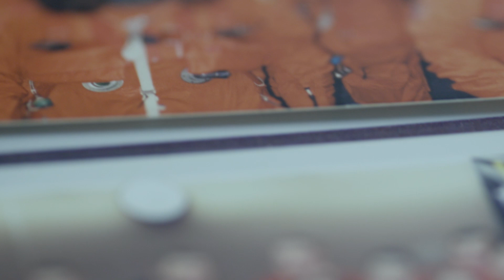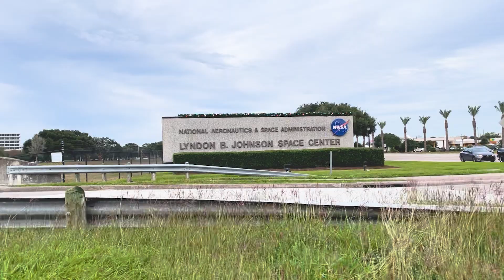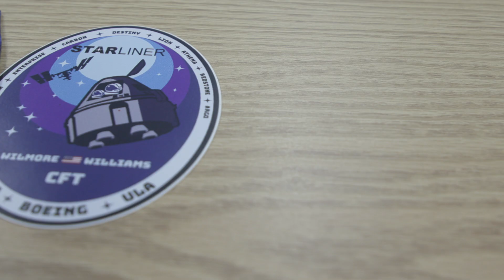Storytellers: Allison Bolinger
In January 1986, Allison Bolinger’s family gathered at her great-grandmother’s home in Ohio, after the death of her great-grandfather. Bolinger, then not even 5, was plopped in front of the TV. The news showed replays of the main event of the day: The space shuttle Challenger’s explosion.

After that, whenever anyone asked Bolinger what she wanted to be when she grew up, she said an astronaut.

She was “obsessed” with NASA. She attended space camps as a sixth grader and as a senior in high school. By the latter visit, her natural abilities toward engineering had surfaced, as she’d excelled in math and science. She’d also realized by then a tendency to get carsick and a fear of heights probably meant she wouldn’t be an astronaut.

But NASA still was a goal.

Bolinger persistently pursued it with passion.

She knew Purdue had the largest presence in the astronaut corps, aside from the military at the time, so that’s where she enrolled and graduated with a bachelor’s degree in aeronautical and astronautical engineering in 2004. While she was at Purdue in 2001, she started in NASA’s co-op program.

She’s been at the agency ever since, and in 2018, she was selected as a flight director.

When she completed her certification in October 2019, she became the 95th flight director in NASA’s history.